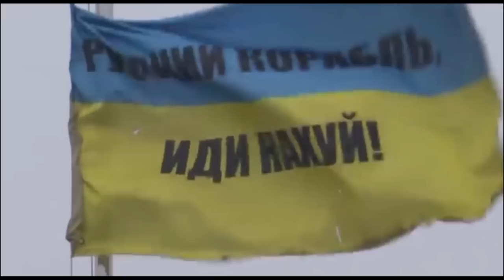💥ÚLTIMA HORA UCRANIA💥: Tras el fracaso de la OFENSIVA , EEUU se replantea su apoyo a KIEV